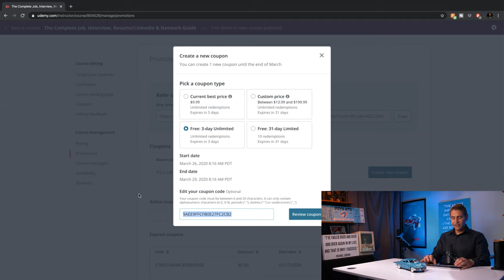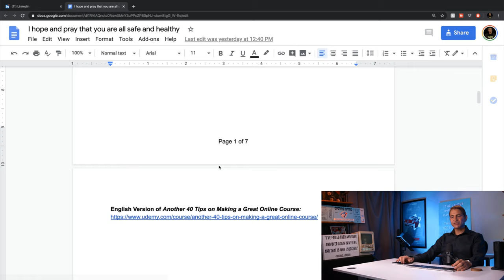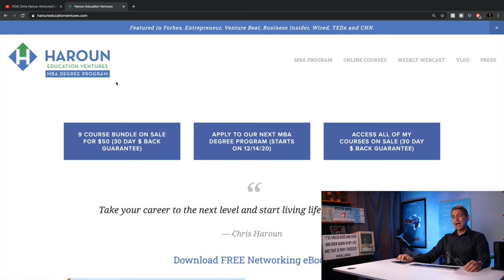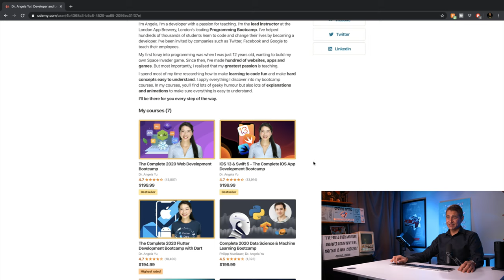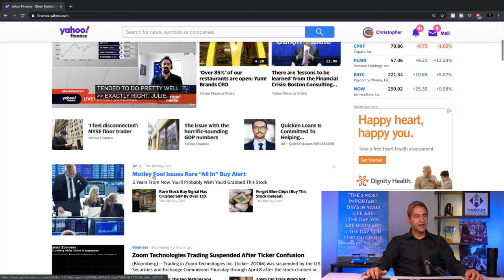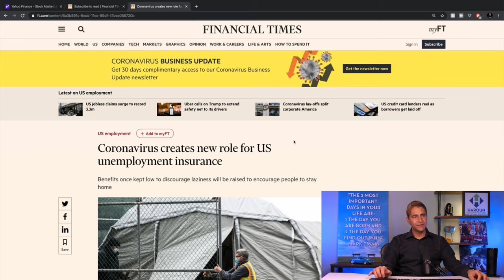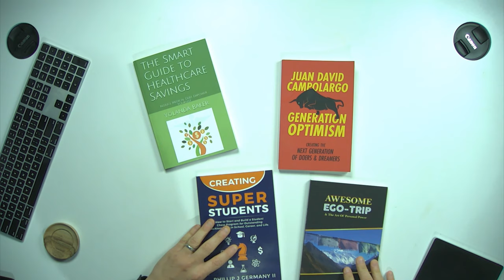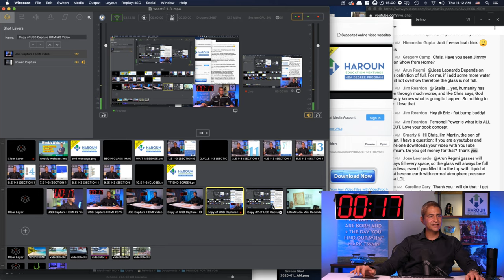Weekly Office Hours Webcast #83 (see description for clickable links to each Q/A)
Sign up for our online MBA Degree Program & best selling business courses (30 day 100% money back guarantee).

5:28
In some cultures, failure is considered shameful, what are some mental frameworks to be more resilient?

18:24
What is something you wanted to mention on this webcast today?

21:01
What would you tell your younger self?

26:32
How’s life in quarantine?

30:02
What’s the best way to manage a crisis in business?

36:08
What’s your advice to a 16-year-old?

39:42
What if your partner or loved ones don’t agree with your passion?

41:31
Did financial stability allow you to pursue your passion?

43:15
How does one become successful in America within 10-15 years?

44:48
How can I contact you if I have any questions during the course?

48:49
Do you think the oil prices may go negative if the US doesn’t intervene?

50:31
I want to start an online business in Nigeria, where should I start?

51:39
Do you have any advice on connecting with people in times like these when it’s difficult to meet in person?

54:09
What do you think about the ban on share buybacks?

55:37
What would happen with Bitcoin in the next few weeks?

57:22
Can you explain The Wolf of Wall Street and what got them in trouble?

58:22
Can you please create a live webinar on day trading?

1:01:08
What are the business opportunities in the healthcare industry amid COVID-19?

1:03:04
How did you make quantum leaps in your career?

1:04:11
What course will help with fundraising?

1:07:48
Startups during this global pandemic

1:08:51
How was your experience of starting your hedge fund, and what did you learn from it?

1:11:35
Do you think people in the technology and design industry will work remotely more in the future?

1:16:25
Do you have a plan to grow your YouTube channel?

1:17:31
In your course, you use an Excel spreadsheet that you used as an analyst, is there a market for a software that does it automatically?

1:21:25
Chris’ feedback on Juan David’s website

1:31:48
How to get remote jobs in big companies from other countries?

1:32:45
What impact will the current situation have on the food and restaurant industry?

1:34:20
Ways to earn during this pandemic

1:43:53
What’s the best way to manage time?

1:50:11
How do you take a company public?

1:51:26
How do big companies operate?

1:52:25
Which one is better, having a portfolio of 10-15 top companies or an ETF?

1:54:57
Best websites for stock market analysis

2:04:31
What are marketing strategies for payment startups?

2:14:04
If I got 5% equity of a company by investing, after one year, if the company made $200 in revenue and $100 in profit, how much will I get for that 5% equity, and what does the 15% dividend mean?

2:21:03
Are your courses suitable for a teenager?

2:26:43
What recommendations do you have to be technically strong as a VC?

2:29:36
Which retail business is better to start with, a bakery, or a mobile phone business?

2:32:02
How to grow your business on social media?

2:35:38
How do I network with people for job opportunities during this pandemic?

2:40:30
Advice to a 15-year-old aspiring entrepreneur

2:42:58
What do you think about the capital bailout?

2:50:18
How do you see the economy changing once we emerge from COVID-19?

2:57:01
Can you explain investing in distressed debt?

3:04:26
How long does it take to complete your MBA program?

3:08:53
Have you seen the Jimmy Fallon show from home?

3:10:03
If someone downloads your videos with YouTube premium, do you get any money for that?